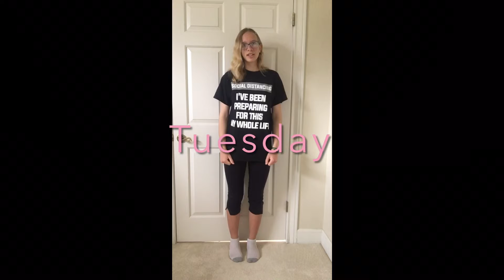My Outfits This Week - Week 8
I was on vacation for spring break, so that's why I wore pretty much the same outfit on Monday and on Wednesday. (and yes the clothes were washed in between those days)